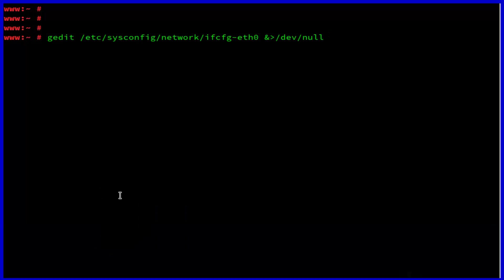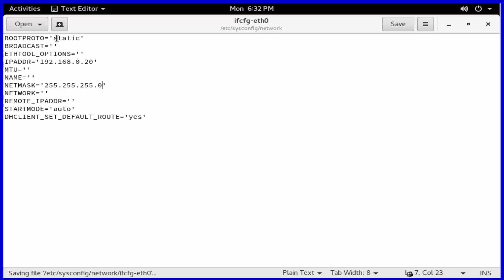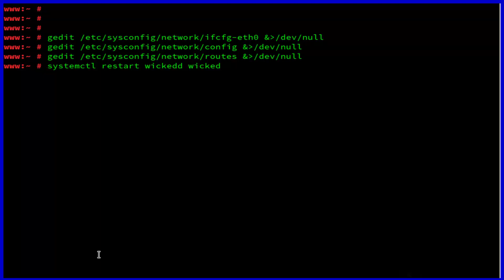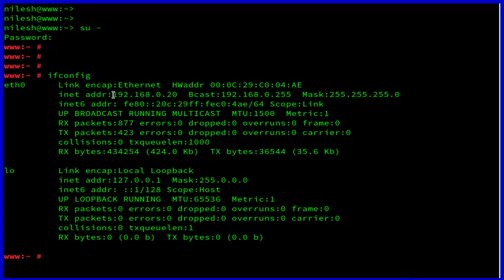How To Set a Static IP in OpenSUSE Leap 42.2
Many situations occur when a static IP address needs to be set. For example, if you have programs that use the IP address say for remote login, then you might hardcode the IP address. But if the IP address is dynamic it can change, and thus you need an IP that does not change and hence you would need to set a static IP for your system. This tutorial deals with setting a static IP for OpenSUSE Leap 42.2.